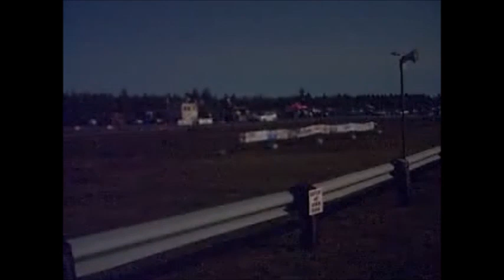Clip 00075 Greenfield Raceway